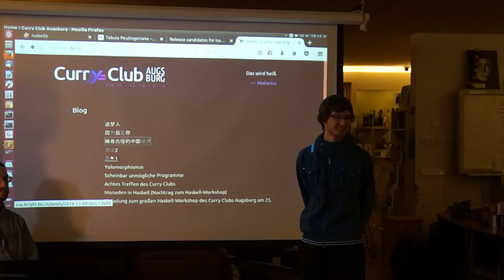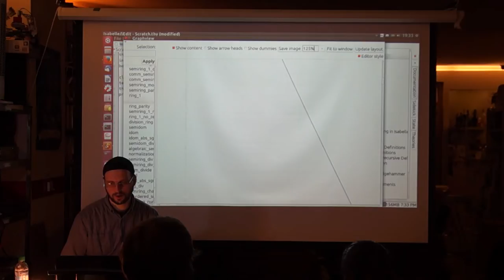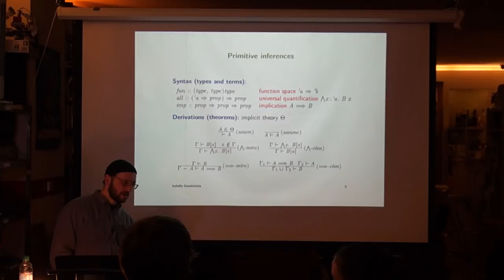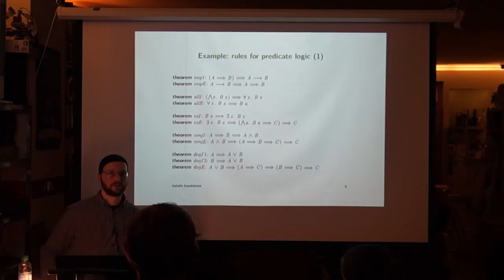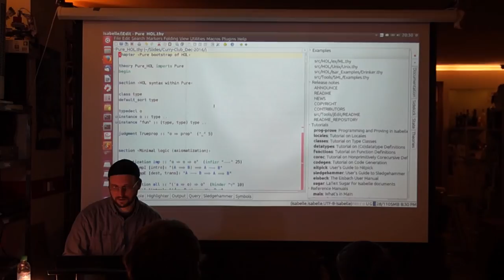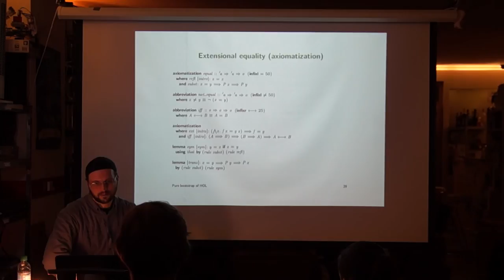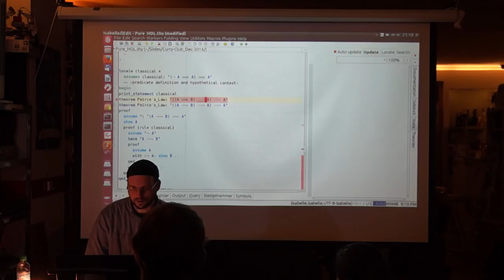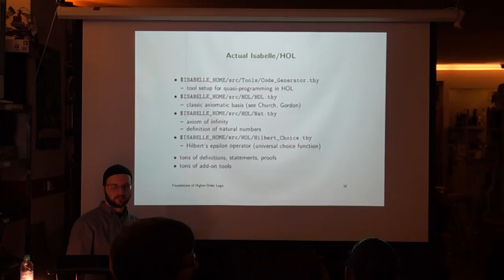Makarius Wenzel: Grundlagen von Higher-Order Logic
Voller Titel: Foundations of Higher-Order Logic with Classical Reasoning and Hilbert-Choice